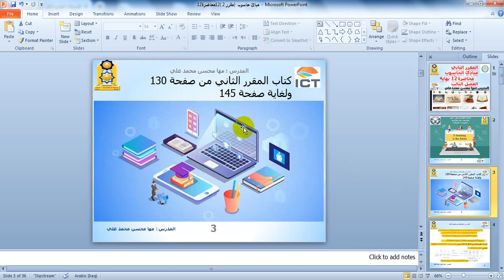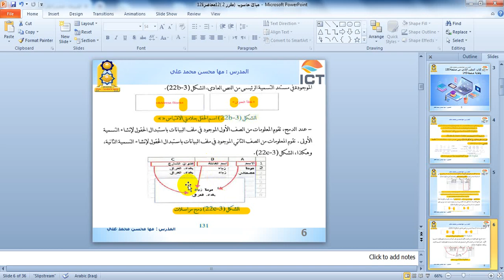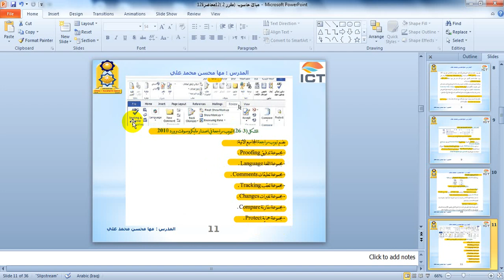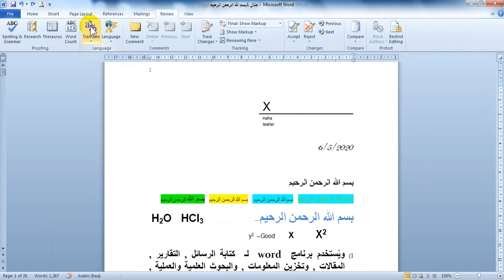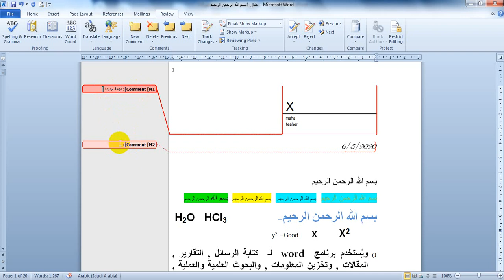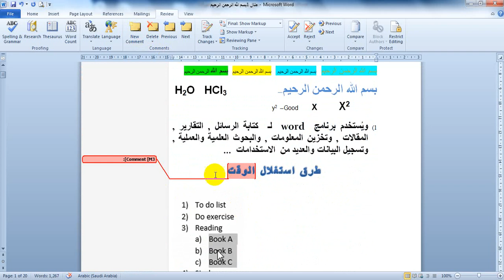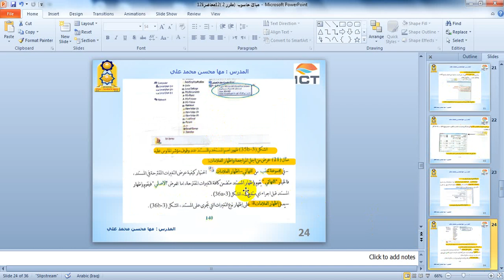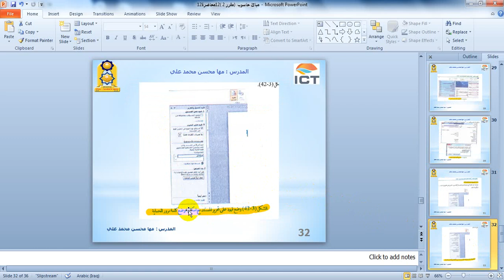محاضرة 12 مبادئ نظري ICT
المدرس : مها محسن